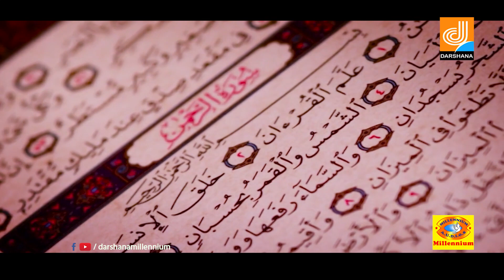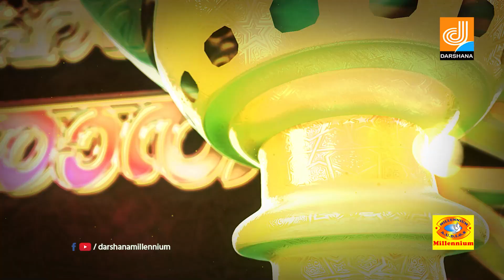Mehandi Ki Raath Episode 93 | Mappila Pattu Musical Show | Darshana Millennium Channel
Watch Mehandi Ki Raath Episode 93 | Mappila Pattu Musical Show | Darshana Millennium Channel
00:08 Mutholi Muhammedine
Lyrics : VK Kuttyali
Singer : Eranholi Moosa
06:56 Neethimanil Neethimanayi
Lyrics : Bappu Velliparamba
Singer : Gafoor Kadungallur
13:30 Vilitharambappoo
Lyrics : Kunnath Moidu Master
Singer : Najiya Peruvankara
18:14 Makkathe Marumannu
Lyrics : Sabahu  Peryambalam
Singer : Iqbal Narippatta & Najiya Peruvankara